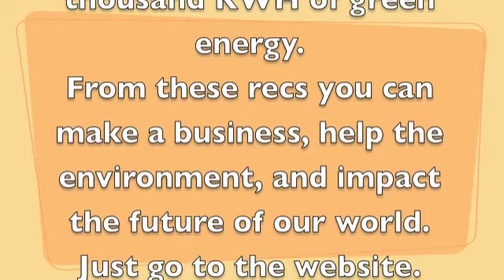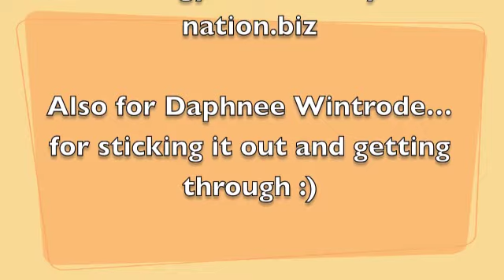Buy A Rec Maybe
This video is about clean nation and RECS (renewable energy certificates) if you liked what you saw go or just go for more information if you are looking for something revolutionary and to make extra income.